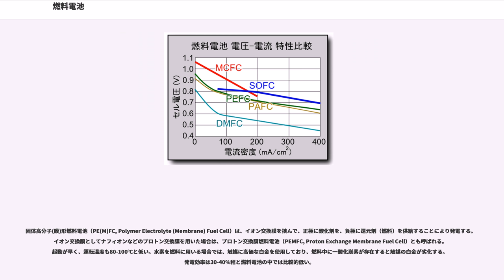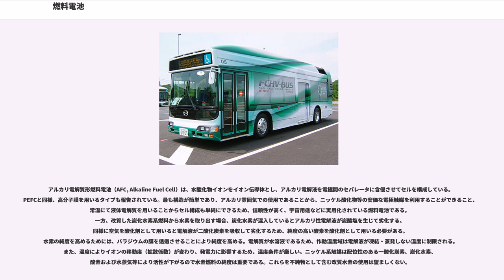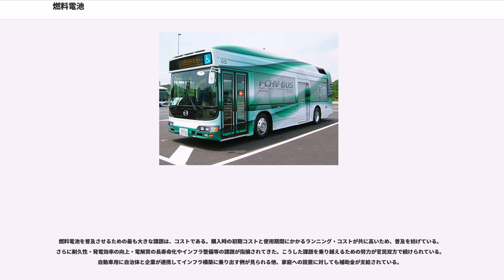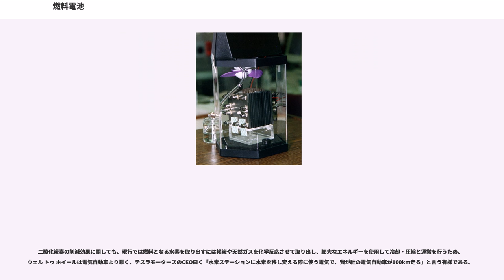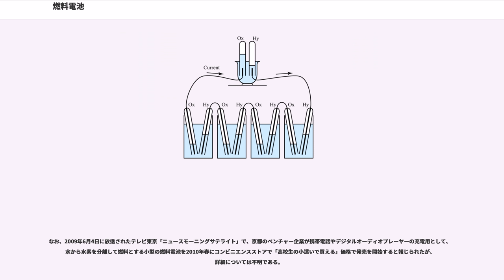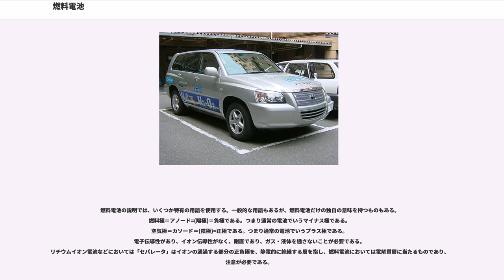燃料電池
燃料電池（ねんりょうでんち、）は、電気化学反応によって燃料の化学エネルギーから電力を取り出す（＝発電する）電池を指す。燃料には方式によって、水素、炭化水素、アルコールなどを用いる。

燃料電池は、補充可能な何らかの負極活物質（水素などの燃料）と正極活物質となる空気中の酸素等を常温または高温環境で供給し反応させることにより継続的に電力を取り出すことができる発電装置である。装置内の固定量の活物質を使用するために電気容量に限界のある一次電池や二次電池と比べ、正極剤、負極剤共に補充し続けることで電気容量の制限なく放電を永続的に行うことが可能な点で、大きく異なる。

熱機関を用いる通常の発電システムと異なり、化学エネルギーから電気エネルギーへの変換途上で熱エネルギーや運動エネルギーという形態を経ないため、熱機関特有のカルノー効率に依存しないことから発電効率が高い。また、システム規模の大小にあまり影響されず、騒音や振動も少ない。そのため、ノートパソコン、携帯電話などの携帯機器から、自動車、鉄道、民生用・産業用コジェネレーション発電所、軍事兵器まで多様な用途・規模をカバーするエネルギー源として期待されている。

燃料電池は、方式ごとに水素や水素原料となる化石燃料等の利用が検討されている。直接水素を用いる場合は化石燃料を改質することにより取り出した水素を利用する。

水素を反応させ電気を取り出す仕組みとしては、水の電気分解の逆反応である 2H + O → 2HO による場合が多い。反応時に熱を伴うだけでなく、発電効率の高いものほど反応に高温を必要とする傾向があり、1,000℃近くの環境を必要とする方式もある。反応によってできる物質は水であるが、生成されるのが高熱環境下であるため、実際に排出されるのは水蒸気または温水である。

各国で研究開発が進められており、電気化学反応と電解質の種類によって幾つかの方式に分けられる。

使用する電解質の種類によって主に4種類の燃料電池の方式が研究されている。アルカリ電解質形燃料電池（AFC）は、従来方式であり今後の利用は限定的だと考えられている。バイオ燃料電池は、他方式と全く異なっており不明な点が多い。

固体高分子(膜)形燃料電池（PE(M)FC, Polymer Electrolyte (Membrane) Fuel Cell）は、イオン交換膜を挟んで、正極に酸化剤を、負極に還元剤（燃料）を供給することにより発電する。イオン交換膜としてナフィオンなどのプロトン交換膜を用いた場合は、プロトン交換膜燃料電池（PEMFC, Proton Exchange Membrane Fuel Cell）とも呼ばれる。起動が早く、運転温度も80-100℃と低い。水素を燃料に用いる場合では、触媒に高価な白金を使用しており、燃料中に一酸化炭素が存在すると触媒の白金が劣化する。発電効率は30-40%程と燃料電池の中では比較的低い。

リン酸型に次いで実用化が進んでいるが、発電効率が低いため、小型用途での発電使用が想定されている。触媒として使用される白金の使用量を減らすことと、電解質として使用されるフッ素系イオン交換樹脂の耐久性の向上とコストが今後普及の課題である。

室温動作と小型軽量化が可能であるため、携帯機器、燃料電池自動車などへの応用が期待されている。

りん酸形燃料電池（PAFC, Phosphoric Acid Fuel Cell）は、電解質としてリン酸（HPO）水溶液をセパレーターに含浸させて用いる。動作温度は200℃程度で、発電効率は、約40%LHV。固体高分子形燃料電池と同様に白金を触媒としているため、燃料中に一酸化炭素が存在すると触媒の白金が劣化する。従って、天然ガスなどを燃料とする場合は、あらかじめ水蒸気改質・一酸化炭素変成反応により一酸化炭素濃度が1%程度の水素をつくり、電池本体に供給する必要がある。

工場、ビルなどの需要設備に設置するオンサイト型コジェネレーションシステムとして100/200kW級パッケージの市場投入がなされ、すでに商用機にて4万時間以上の運転寿命（スタック・改質器無交換）を達成している。

溶融炭酸塩形燃料電池（MCFC, Molten Carbonate Fuel Cell）は、水素イオン(H)の代わりに炭酸イオン(CO)を用い、溶融した炭酸塩（炭酸リチウム、炭酸カリウムなど）を電解質と...